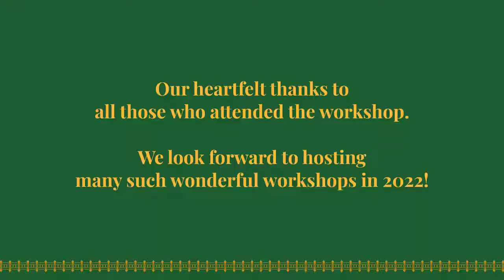Sundari Silks Saree Styling Workshop | Six Yards Silk Saree | Anita Ratnam - Sundari Silks Chennai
“Six yards of grace, styled in different ways”. This was the theme for a saree styling workshop hosted at our Chennai showroom a few weeks back.

Saree is an integral part of an Indian woman’s wardrobe and has earned the position of being an eternal style statement as it constantly evolves with generations. The session was truly enlightening and was led by celebrity stylist and designer Mr. Sunil Karthik.

Indian classical and contemporary dancer Ms. Anita Ratnam and eminent celebrity stylist Mr. Sunil Menon were the chief guests for the evening. We look forward to hosting many such workshops in 2022.

Mumbai Showroom
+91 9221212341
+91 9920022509